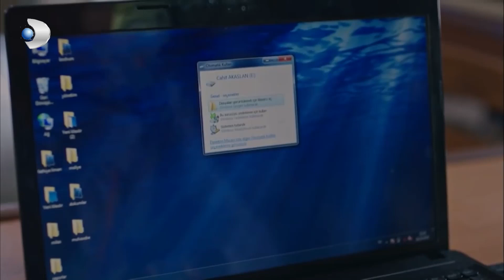Evren'in Zenginlik Planı Elinde Patladı! - Bodrum Masalı 9.Bölüm